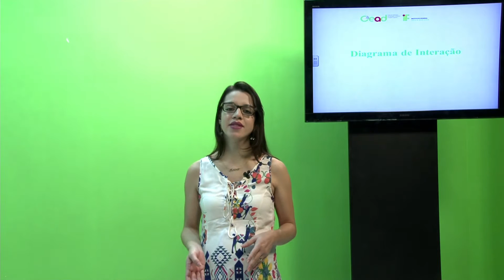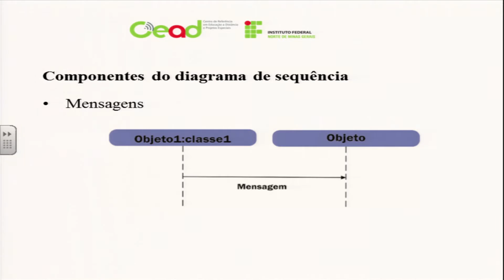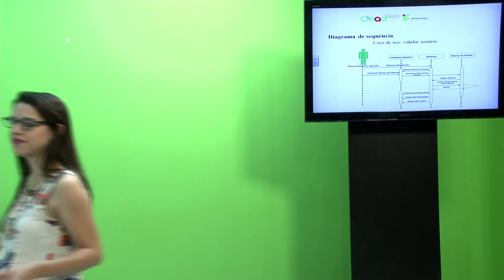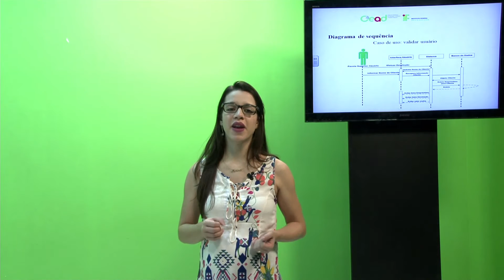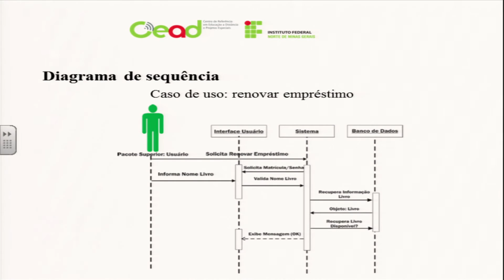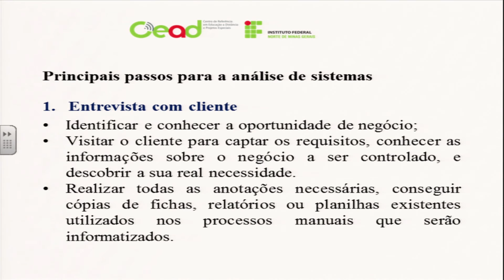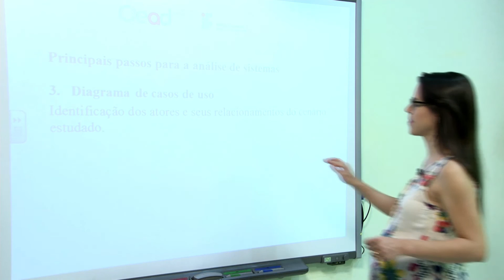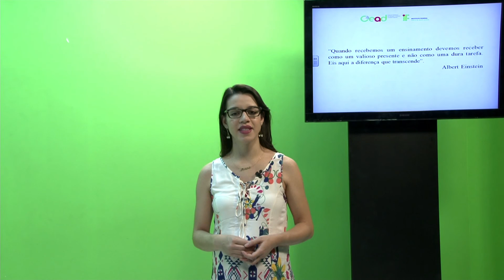AULA4 - ANÁLISE DE SISTEMAS